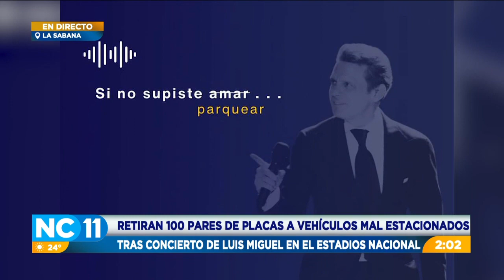Tránsito decomisó más de 100 placas por operativo en concierto de Luis Miguel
La mayoría de conductores se estacionaron en zonas no autorizadas.